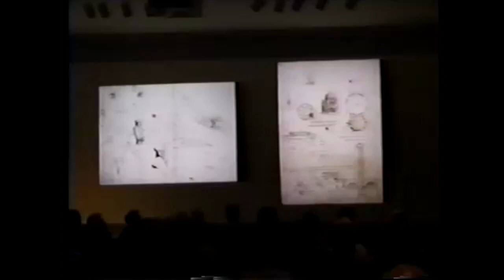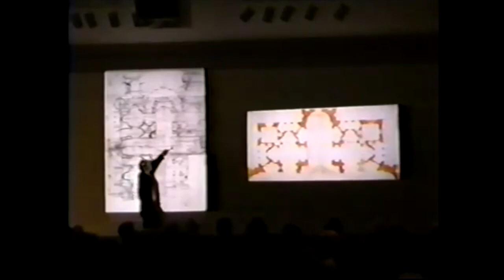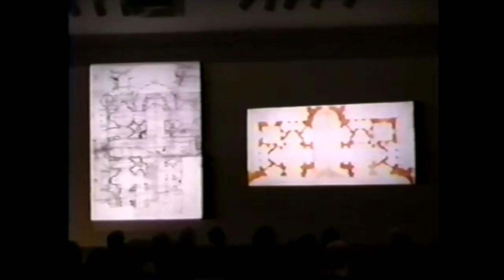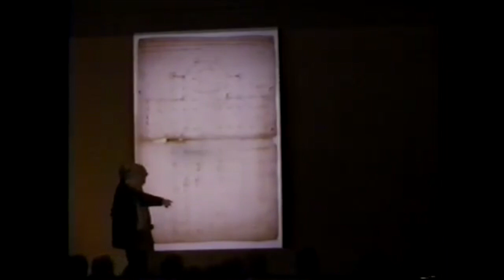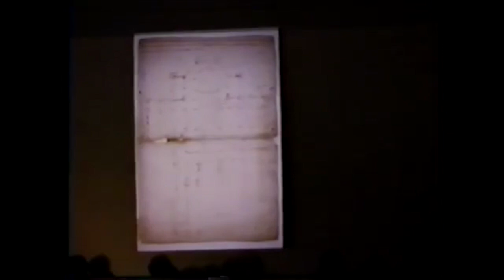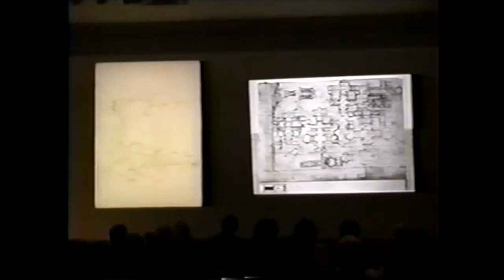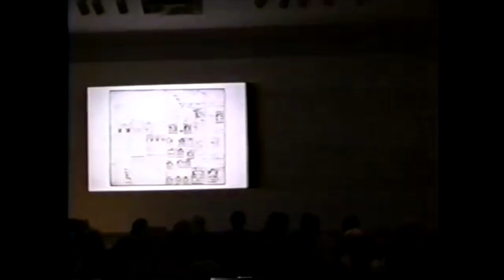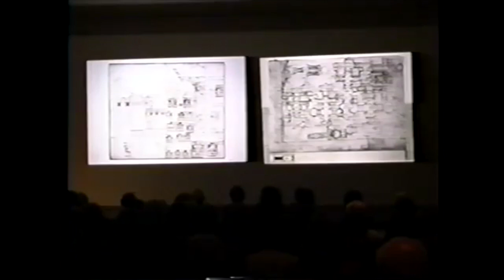The Beginnings of Architectural Sketching - James Ackermann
Creativity Symposium

Title: The Beginnings of Architectural Sketching
Speaker: James Ackermann
Date: May 24 & 25, 2001